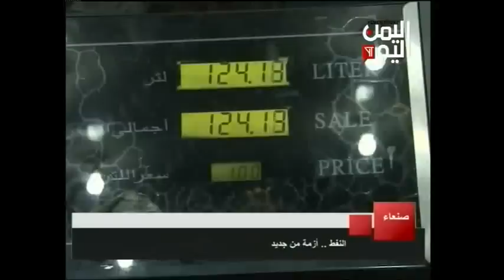اليمن ازمة مشتقات نفطية جديدة بامانة العاصمة